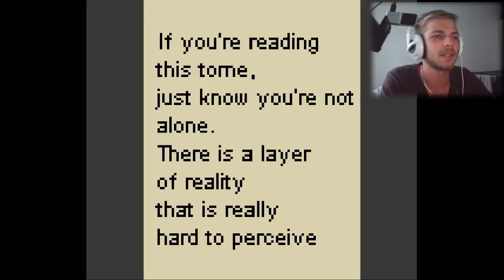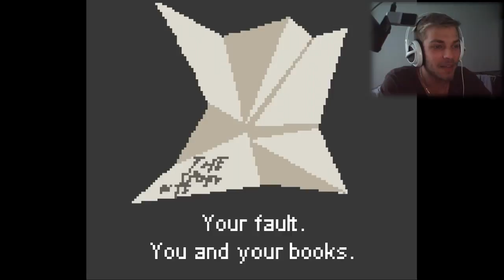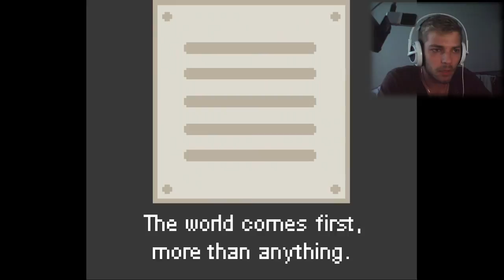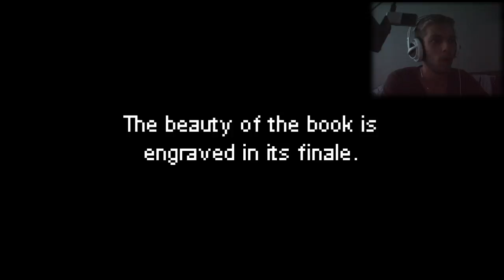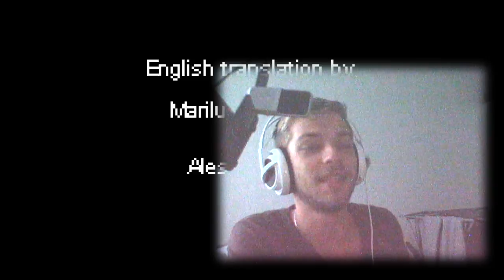Nothing Else - Creepy Dolls - [Ivan Zanotti] Gameplay , Walkthrough , Playthrough , let's play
Hey guys, and welcome back ! :D .. Thx for watching! .. Today we play a creepy little indie game, Nothing Else! :D ..
And phil is crazy !

and other stuff :D